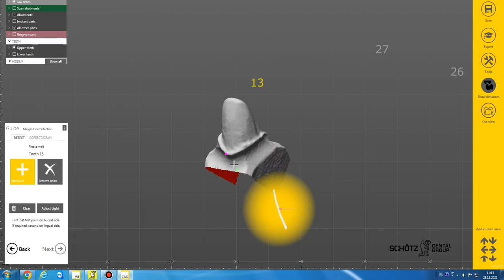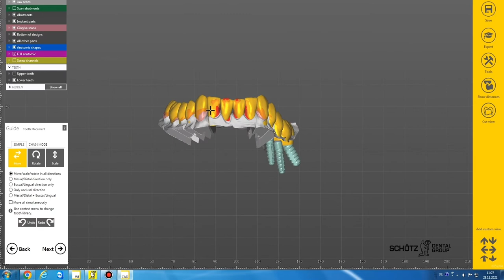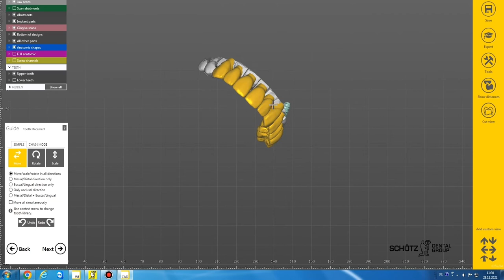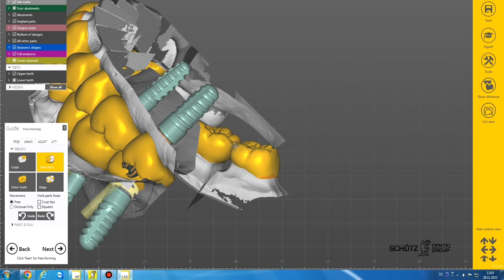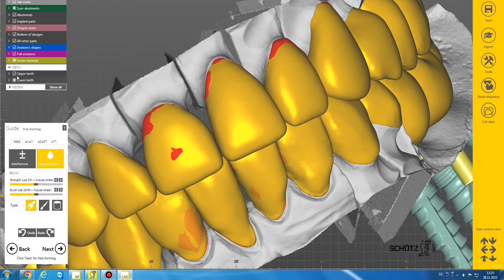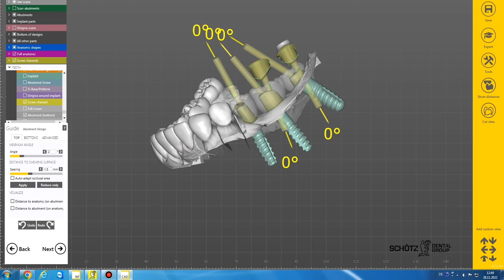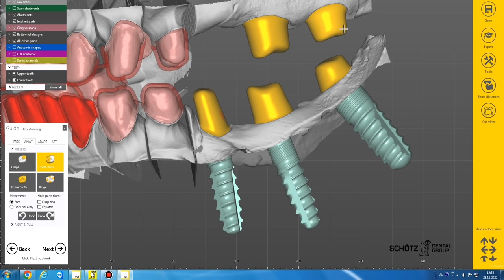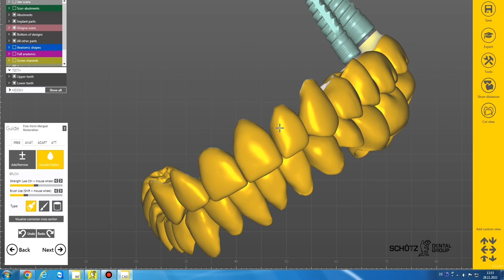Fastest Exocad Video Tutorial - Veneers / Crowns / Bridges / Implants / Custom Abutments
Here we have everything. We have veneers, anatomic crowns, implants, bridges… very interesting case. I cut back the front this way because I am used to it. For me it is better. Then I cut them from wax and I press them with Emax.